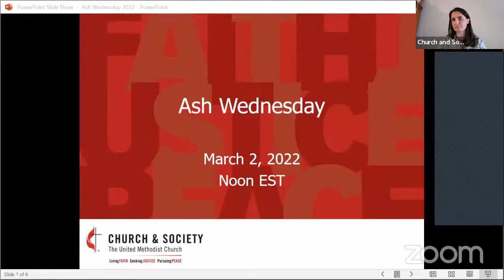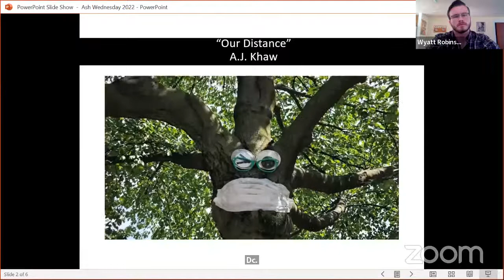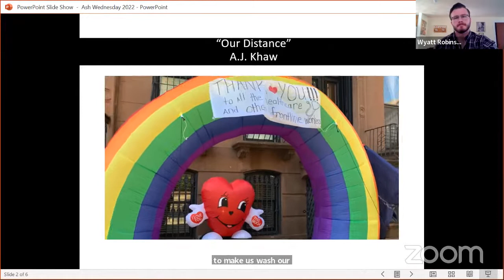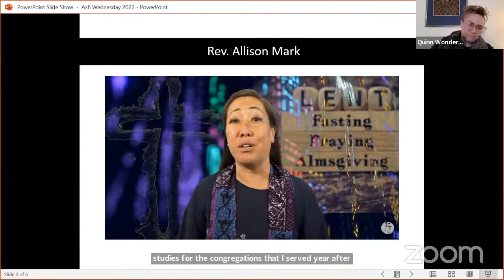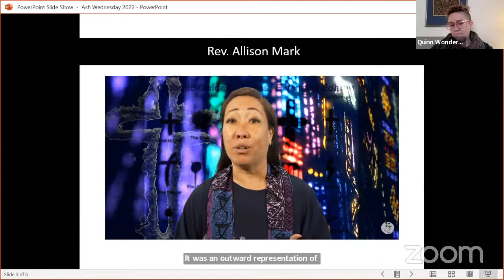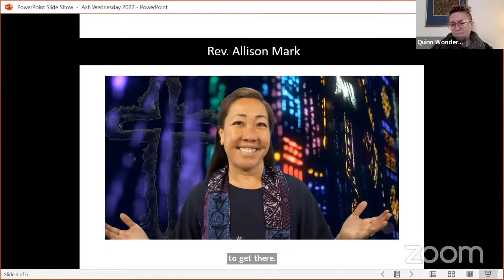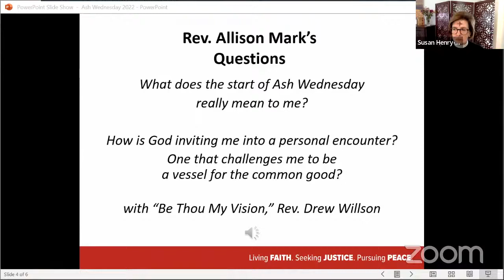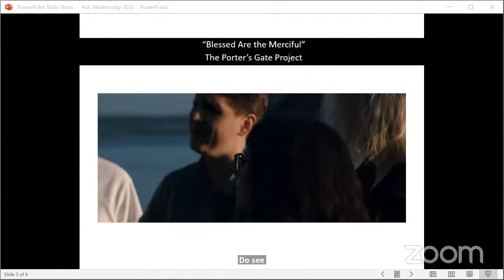Ash Wednesday 2022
Restoring Our Humanity Encountering What God Can Do Through Us.